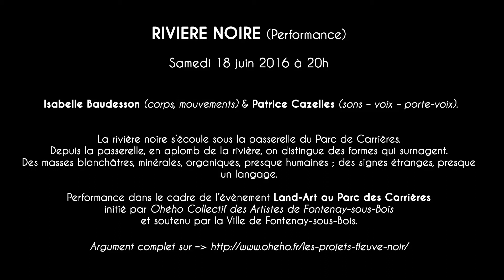Rivière Noire - Performance Isabelle Baudesson - Patrice Cazelles